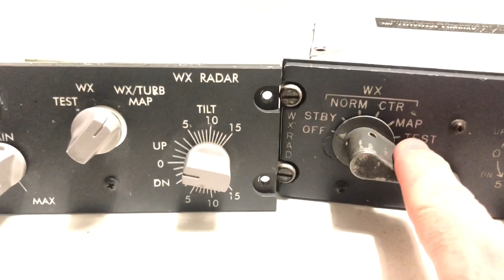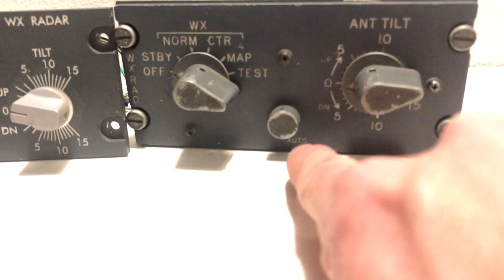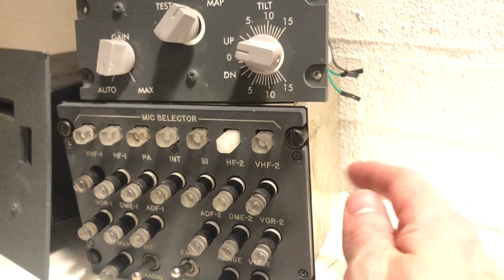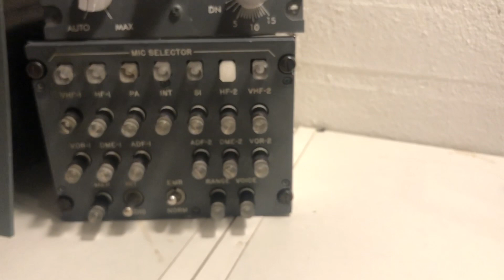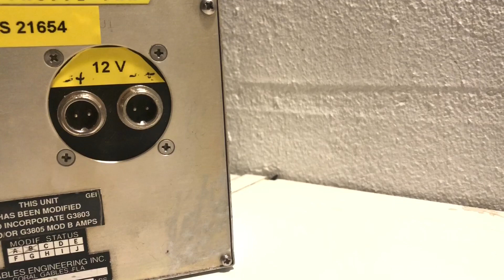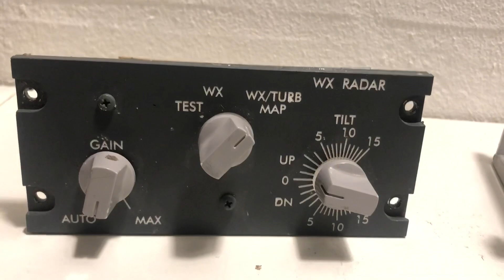Converting Weather Radar Panel - B737 Home Cockpit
I have converted the Weather Radar panel from a real aircraft to simulator use.
It required gutting all the wiring. Inside I found a stepper motor.